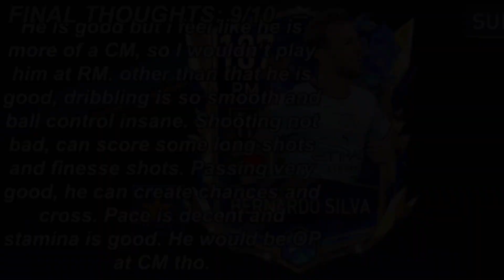IS HE THE BEST RM??? 107 BERNARDO SILVA REVIEW: TEAM OF THE YEAR | FIFA MOBILE 23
LINKANIKA

PACK OPENING
FIFA MOBILE REGIONS FRIEND LEAGUE
FM 21
FIFA 22
FIFA
FIFA MOBILE
FIFA MOBILE TEAM OF THE YEAR TOTY SEASON TOTS
RONALDO
MESSI
CARNIBALL
REAL MADRID
BARCELONA
GOALKEEPER
RIGHT BACK
CENTER BACK
STRIKER
LEFT WING
RIGHT WING
MIDFIELDERS
CAM
BEST
CDM
CM
RB
GK
CB
LB
RB
ST
BALLON D’OR
NEYMAR
PREMIER LEAGUE
LA LIGA
LIGUE 1
SERIE A
BUNDESLIGA
FREE PLAYERS
MILLIONS
COINS
CONCEPTS
FIFA MOBILE UCL CHAMPIONS LEAGUE
BALLON DOR
MESSI 7
LM7
PRESEASON
NOW AND LATER
F2P P2P BOXING DAY ACADEMY
NEW SEASON
WINTER
CHALLENGE MODE
FIFA MOBILE HEROES
HERO
POTM
TOTW

EUROPA LEAGUE